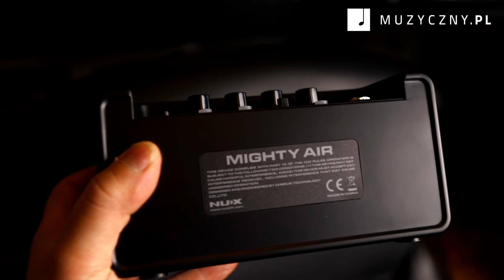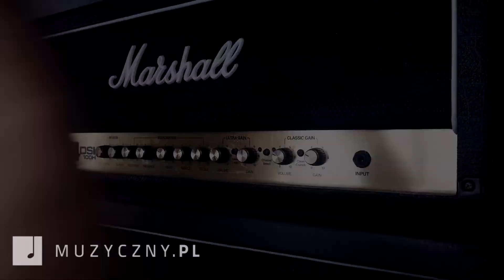NUX Mighty Air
NUX Mighty Air to przenośny, mini wzmacniacz przeznaczony zarówno do gitary jak i do basu. Przyda się zarówno w podróży, jak i przed koncertem jako wzmacniacz rozgrzewkowy. Spokojnie poradzi sobie też na naszym biurku jako mały wzmacniacz ćwiczebny.

Specjalnie zaprojektowane głośniki o średnicy 2,2 cala poradzą sobie z każdym brzmieniem, czystym, przesterowanym i jak już wspomniałem - z basowym..
Do zestawu dołączony jest też nadajnik bezprzewodowy, który uniezależnia nas od niewygodnych przewodów. Akumulator dołączony do urządzenia wystarcza aż na 18 godzin!

Jak to gra? Zapraszam na próbki!